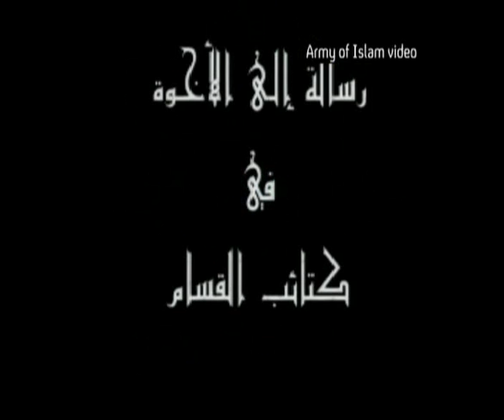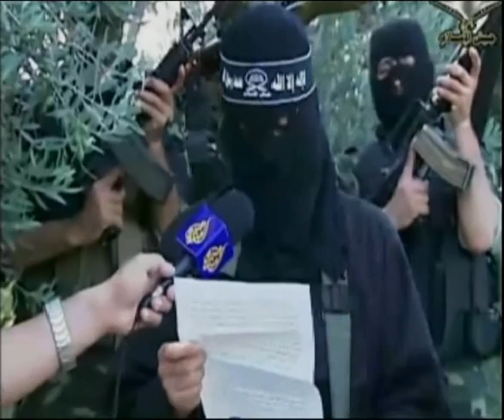Gaza : Alan Johnston; 100 Days.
BBC Reporter Alan Johnston now held for 100 Days in Gaza.